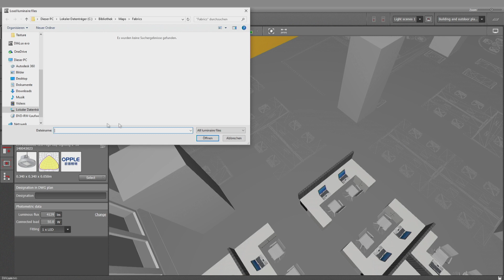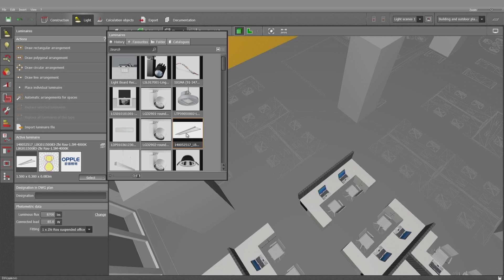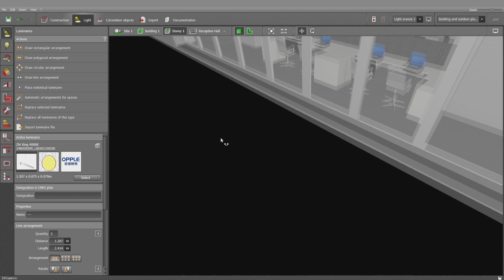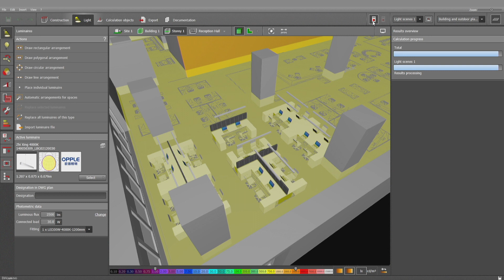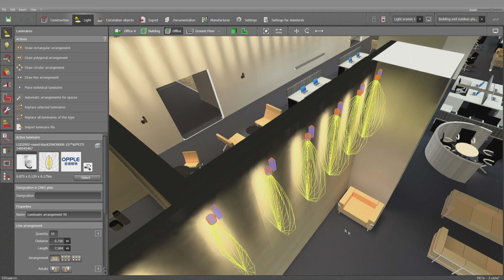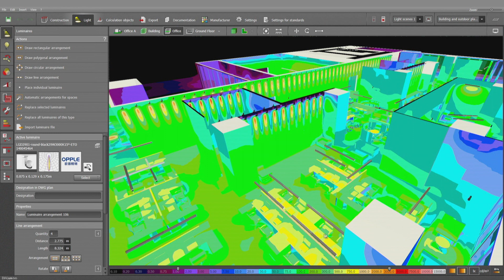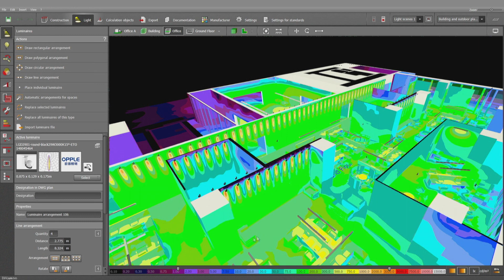DIALux evo Tutorials for Beginners part 30 — Effective lighting design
This is a follow-up tutorial to "Creating a complete scenery". In this tutorial you will learn a strategy for lighting design in an effective manner.